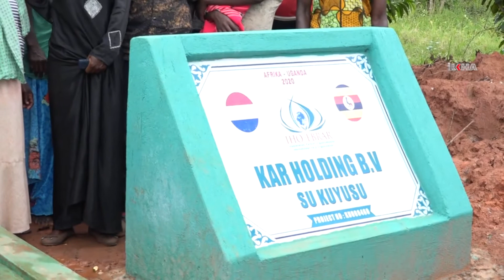رێکخراوی خێرخوازیی ئیهۆ ئەبرار لە وڵاتی ئوگاندا بیری ئاو دروست دەکات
رێکخراوی خێرخوازیی ئیهۆ ئەبرار بەردەوامە لە چالاکیەکانی خێرخوازی لە کیشوەری ئەفریقا بەهۆی هاتنی مانگی رەمەزان.

بینەرانی بەڕێز؛

سوبسکرایب بکە:

کوردی-سۆرانی

کوردی-کورمانجی

تورکی

عەرەبی

ئینگلیزی

فارسی